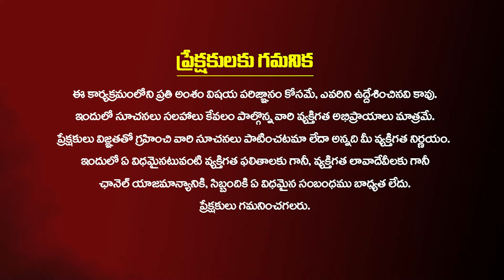ఈ తారీకుల్లో పుట్టిన వారు సూపర్ స్టార్లు అవుతారు..! Numerology For Number 2 | Baba Prashad Win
ఈ తారీకుల్లో పుట్టిన వారు సూపర్ స్టార్లు అవుతారు..!